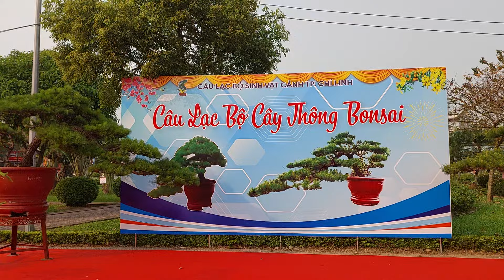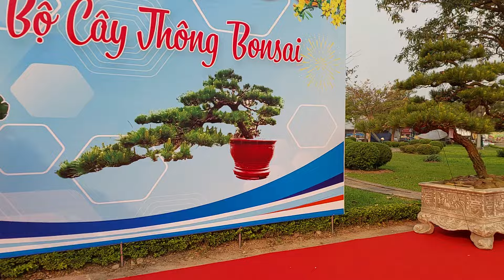NGẮM ĐÃ MẮT với giàn thông Bonsai ĐẸP TUYỆT tại TL Chí Linh - HD 2024 .